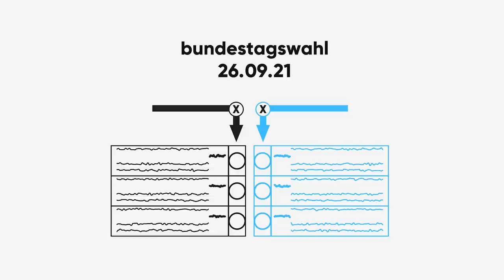denken alle POLITIKER gleich? - 5fields | the.studio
the.studio | 5fields
denken alle politiker gleich? wie unterschiedlich sind die meinungen der bundestagsabgeordneten? und wie ehrlich sind sie wirklich?
in diesem video stellen sich 5 politiker den meistgestellen fragen aus der community.

❌ du hast die wahl! - bitte geh wählen.
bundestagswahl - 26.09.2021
(unbezahlte werbung)

⚪️ kapitelübersicht
00:00 - 00:33 intro
00:33 - 01:12 vorstellung
01:12 - 07:43 "die da oben"
07:43 - 11:51 wahlalter auf 16 jahre
11:51 - 14:34 wirtschaftlichkeit geht vor klimaschutz
14:34 - 18:56 lobbyismus hat zu großen einfluss
18:56 - 23:04 cannabis legalisieren
23:04 - 27:16 schulsystem
27:16 - 32:26 wissenschaftliche meinungen
32:26 - 36:03 ministerposten nach kompetenz
36:03 - 36:27 outro

💡du hast ein start-up oder eine innovative idee?